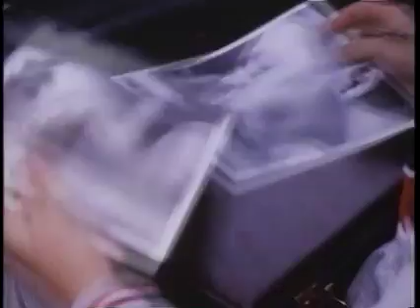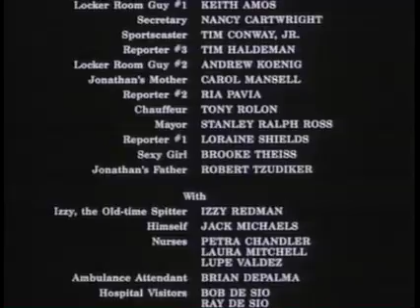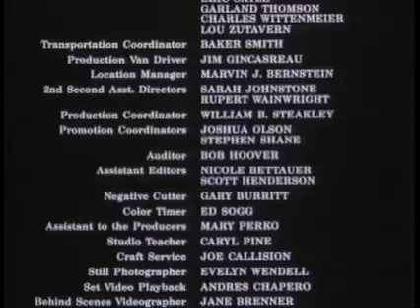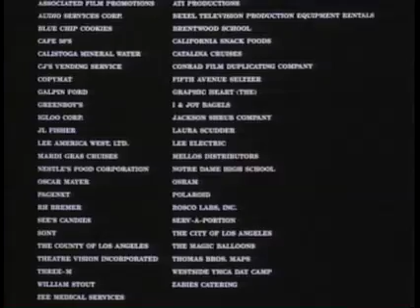The Great O'Grady (Part 3 of 3)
Award winning short film about the world's greatest spitting hero.